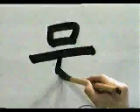☀️ APRENDE A ESCRIBIR ESTE KANJI COMODAMENTE EN CASA ✔️ | GAMBATEANDO - Japones Para Todos